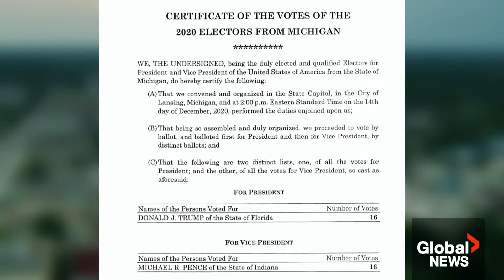Trump's many legal woes not impacting his support among GOP faithful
Former U.S. President Donald Trump is staring down another round of criminal charges over his alleged efforts to overrule the outcome of the 2020 presidential election.

This means he could be indicted for a third time this year, with the previous instances relating to allegations of a hush money payment to a former adult film star, and his alleged mishandling of classified documents at his Mar-a-Lago residence in Florida.

As Jackson Proskow reports, Trump's legal troubles aren't affecting his push to reclaim the White House.